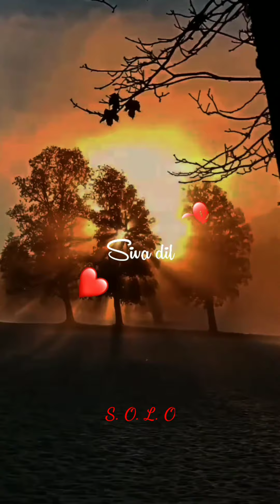Tune Payal Hai Chankai Status | Tune Payal Hai Chankai Whatsapp Status | Love Status 2022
🖤Feel This Song🥀4k Sad status🌺Aesthetic Video 😳4k Full screen Status